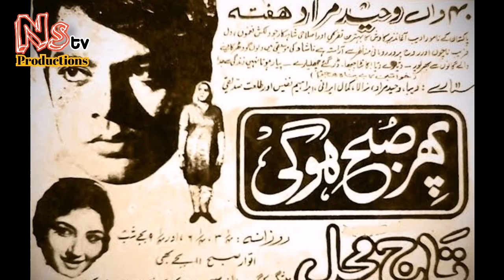Talat siddiqui died | Mother of Arifa siddiqui is no more | Ns tv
Well known pakistani actress Talat Siddiqui pass away | She was singer and actor |
She act in 70 Movies and many tv drama serials